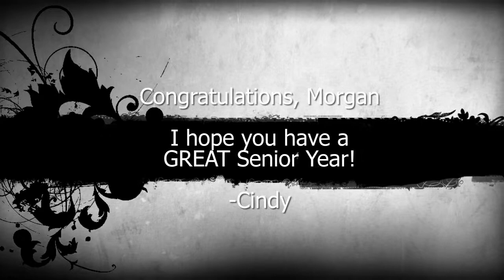Morgan Senior as shot by Huntsville Senior Photographer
Morgan's Senior Portrait session with Huntsville Senior Portrait Photographer Life's Captured Moments